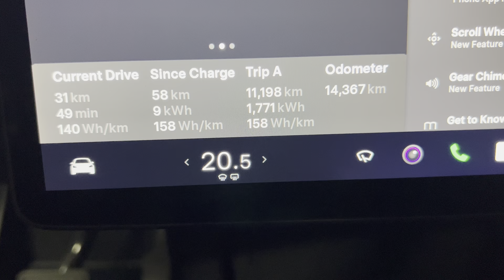Tesla - improved current drive information | TeslaNDW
טסלה - לא מילה גסה.
סעו בדרכים טובות.